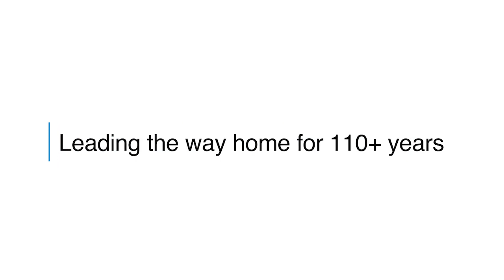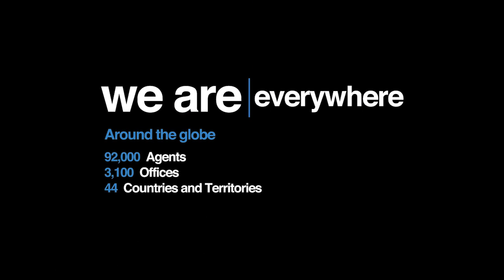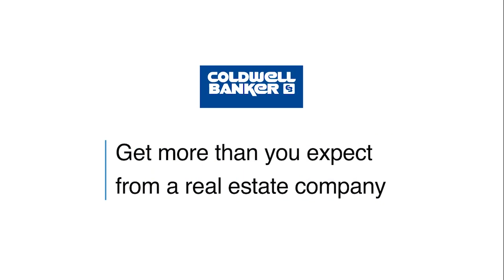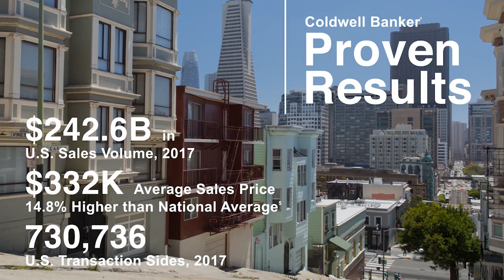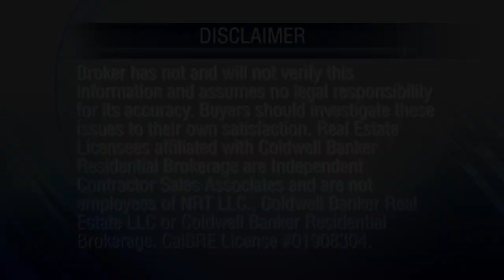At Home in Northern California - Bay Area 6-30-19